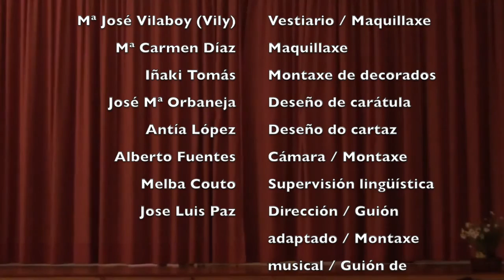IES Sofía Casanova - A enferma imaxinaria - Función Teatro Jofre 26/5/2016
Función do 26/5/2016 da obra A Enferma Imaxinaria, interpretada polo grupo de teatro do IES Sofía Casanova, baixo dirección de Jose Luis Paz, no Teatro Jofre de Ferrol.

EQUIPO ARTÍSTICO:

DOLORES: NEREA BERNAL

TONIÑA: LAURA LÓPEZ

ANXÉLICA: ANTÍA ANEIROS

CRISANTO: YOLANDA DÍAZ

TOMÁS: DIEGO PEREDA

NARRADORA E LUISIÑA: YANIRA ANEIROS

CLEANTO: IVÁN VILA

DIAFAURUS: PABLO DORADO

NOTARIO E DOUTOR PURGÓN: JOSÉ M. LÓPEZ (PEPE)

BERNALDA: ALBA PAZ

EQUIPO TÉCNICO:

TÉCNICO DE SONIDO: DANIEL ARDAO

DESEÑO DE DECORADOS: FRANCISCO DE LA VEGA

ATREZZO: ANPA DO INSTITUTO

VESTIARIO: Mª JOSÉ VILABOY(VILY)

MONTAXE DE DECORADOS: IÑAKI TOMÁS

DESEÑO DE CARÁTULA: JOSÉ Mª ORBANEJA

DESEÑO DE CARTEL: ANTÍA LÓPEZ

OPERADOR DE CÁMARA E MONTAXE DE VÍDEO: ALBERTO FUENTES

SUPERVISIÓN LINGÜÍSTICA: MELBA COUTO

MAQUILLAXE: Mª JOSÉ VILABOY (VILY) E Mª CARMEN DÍAZ

DIRECCIÓN, GUIÓN ADAPTADO E MONTAXE MUSICAL: JOSE LUIS PAZ